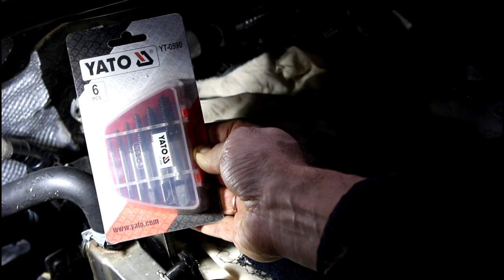Как высверлить шпильку в головке Volkswagen Touareg Фольксваген Туарег 2004 года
Пневмодрель угловая  Aist-tools  1900 об/мин
экстрактор  YATO  YT-0590